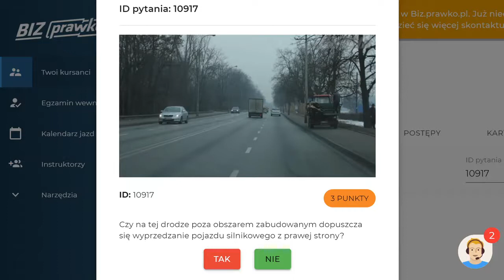Czy na tej drodze poza obszarem zabudowanym dopuszcza się wyprzedzanie pojazdu silnikowego (10917)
Czy na tej drodze poza obszarem zabudowanym dopuszcza się wyprzedzanie pojazdu silnikowego z prawej strony?

00:00 - treść pytania
00:09 - odpowiedź